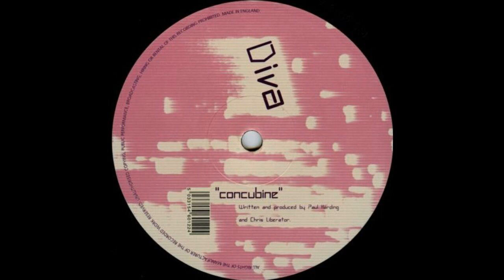Diva - Concubine (Acid Techno 1997)